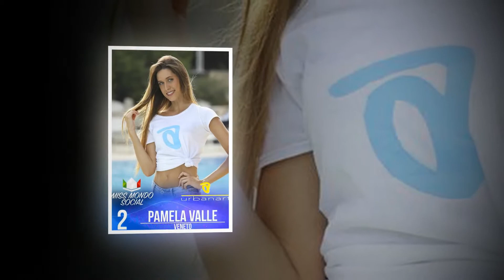Miss Mondo 2018 Italia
Here are the 50 most beautiful ladies of Italy competing for the title of Miss Mondo Italia (Miss World Italy). The winner will complete for the title of Miss World.